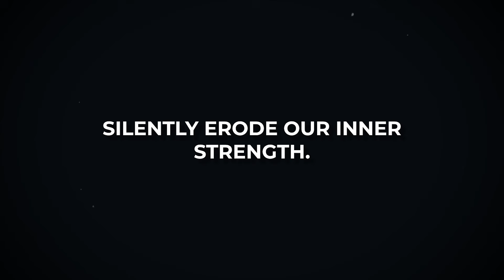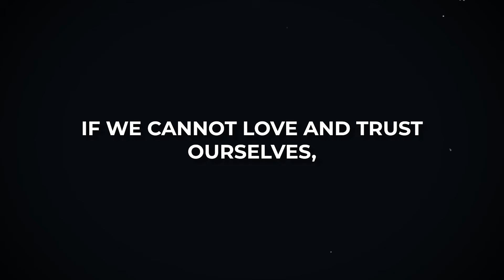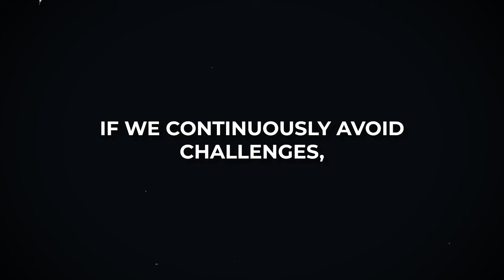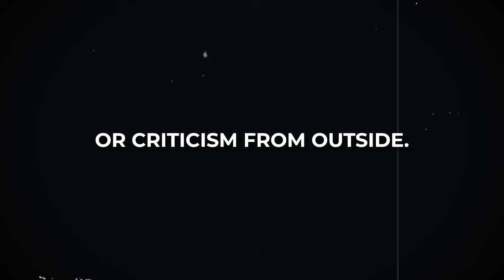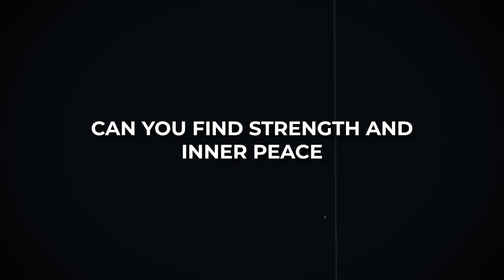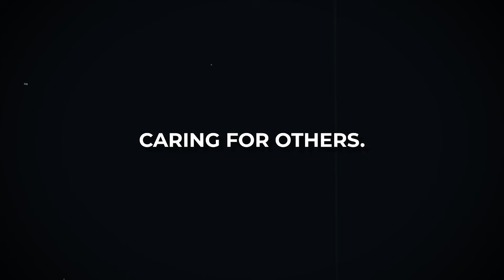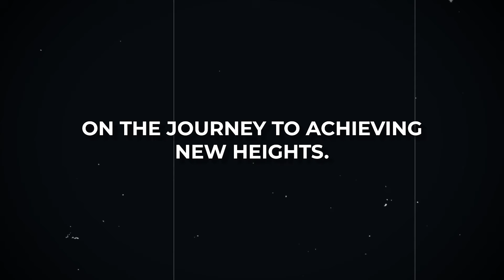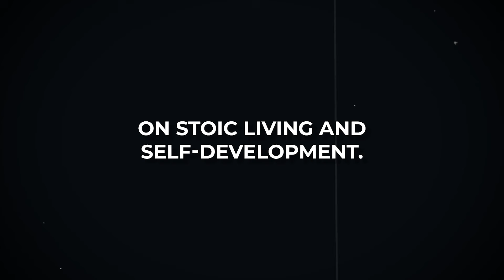REMOVE These 10 HIDDEN HABITS and RECLAIM Your STRENGTH! | Stoicism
Identify and remove these 10 hidden habits that undermine your strength and personal growth. In this video, we delve into Stoic principles that can help you recognize and eliminate detrimental behaviors, allowing you to reclaim your power and live a more fulfilling life. Discover practical strategies to replace these habits with positive actions that enhance your well-being and resilience.

Understand how Stoicism can guide you in making meaningful changes to reclaim your strength and potential.